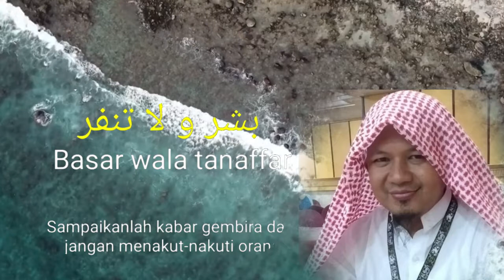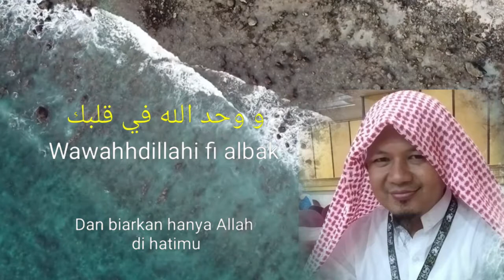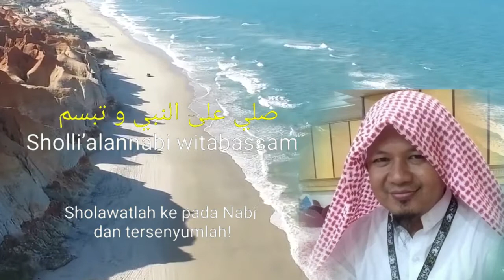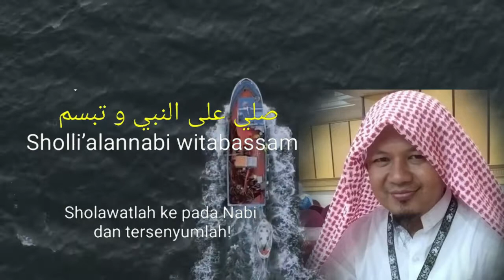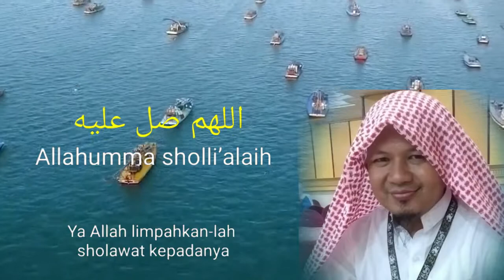TABASSAM | DEVI BERLIAN | Mesut Kurtis | lirik arab | latin | terjemah cover ABU MUHAMMAD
TABASSAM

Bita’aqdilihhayatak
Kenapa kau mempersulit hidupmu sendiri

Wabtahzan wititatsar
Kenapa bersedih dan putus asa

Laukunti nasii tadzakkar
Jika kau lupa maka ingatlah

Siirot nabiina wifakar
Kehidupan Nabi kita, dan renungkanlah

Isma’ kalamuu tafa al
Ikutilah nasihat beliau dan optimislah

Basar wala tanaffar
Sampaikanlah kabar gembira dan jangan menakut-nakuti orang

Wawahhidillahi fi albak
Dan biarkan hanya Allah di hatimu

Qodri fi ‘usrik tiyassar
Dia memiliki kekuatan untuk memudahkan kesulitanmu

Sholli’alannabi witabassam
Sholawatlah kepada Nabi dan tersenyumlah

Dannabi tabassam wi tabassam
Karena Nabi selalu tersenyum dan tersenyum

Dannabi tabassam
Karena Nabi selalu tersenyum

Allahumma sholli’alaih
Ya Allah limpahkanlah sholawat kepadanya

Quum sholli wad’ii min qolbak
Berdiri untuk berdoa dan memohon dari hatimu

Hayyub’idil hamma ‘annak
Dia akan mengambil ke khawatiranmu

Thulmanta mukmin birobbak
Selama kamu percaya pada Tuhanmu

Haikun ‘anda khusni dhonnak
Dia akan menjadi pendapatmu yang baik dariNya

Kul ya robbana ‘abdak
Dan katakanlah , "Oh Tuhan, akulah hambamu, Ya Allah."

Rodhib qodho ak wa’adlak
Aku ridho dengan ketentuan dan keadilanmu Ya Allah

A’kilhabas watawakkal
Kerjakanlah bagianmu dan berserah dirilah kepada_Nya

Wakhuli ‘alallahi amalak wusholli
Dan curahkanlah semua harapanmu kepada Allah serta berdoalah

Jibtilyak simnin
Darimana datangya keputusan ini?

Qulli imanak fiin
Katakanlah padaku, kemana imanmu pergi?

Kullu ba amrillah
Semua terjadi di atas ketentuan Allah

Wil’usribin yusrin
Dan kesulitan selalu diikuti dengan kemudahan